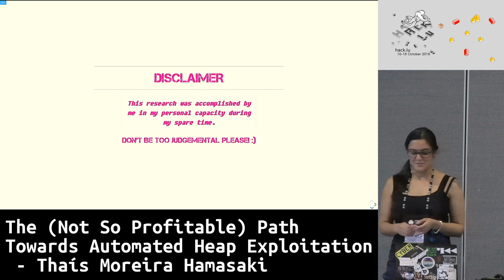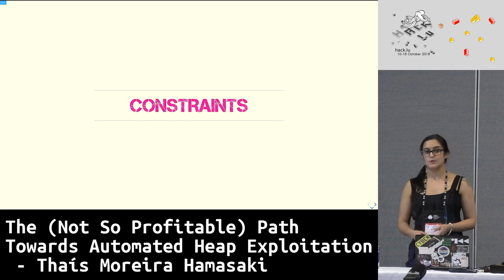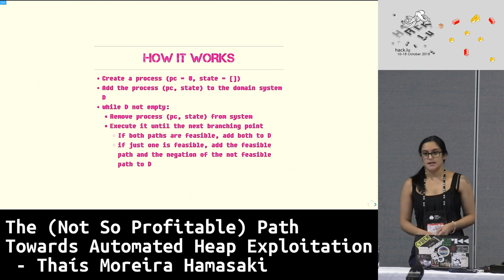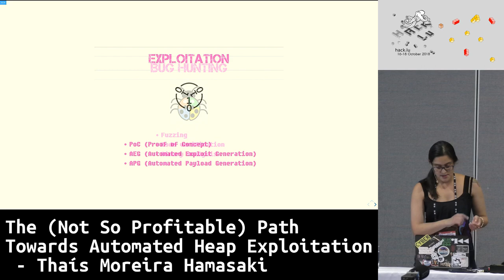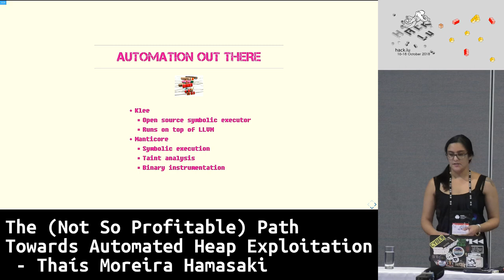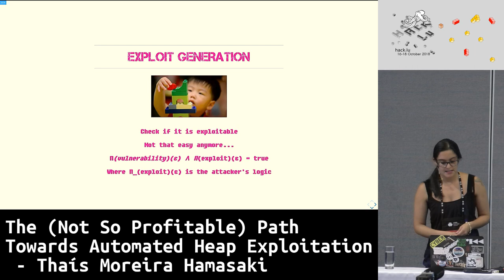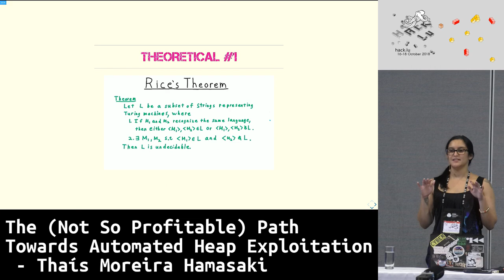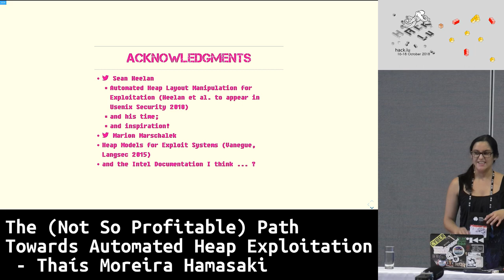Hack.lu 2018: The Path Towards Automated Heap Exploitation - Thaís Moreira Hamasaki